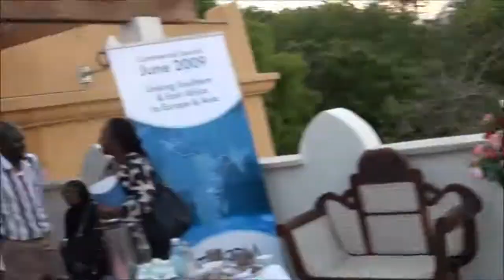SEACOM Optical Fiber Mombasa Landing Station Tour - Part 4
Part 4: 15:00 Hours, 3 November 2010 - KENET ICT Directors' Forum tour of SEACOM optical fiber landing station at the Mombasa Port on the eastern coast of Africa. The optical fiber link connects Mombasa to Fujaira. There are other landing stations on the eastern coast.